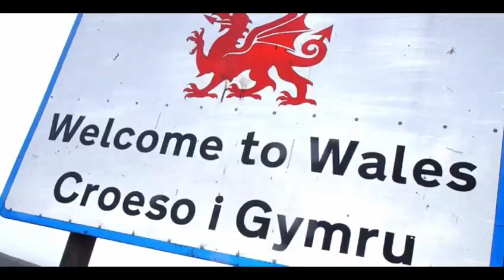Calon Lan - Euphonium duet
Calon Lan written by John Hughes, arranged by Eric Ball as a euphonium duet with piano accompaniment.

Recorded as a socially distanced duet during lockdown of Summer 2020 due to COVID19.